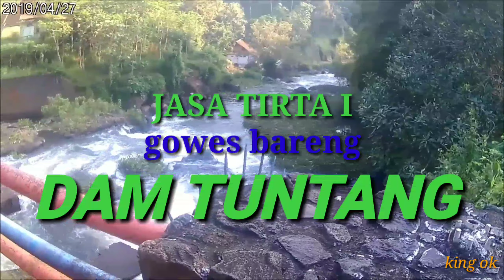bukan sepeda santai tapi bikin fresh pikiran dan membuat badan sehat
Jtcc gowes bareng sebelum ramadhan tiba ke dam tuntang semarang jawa tengah